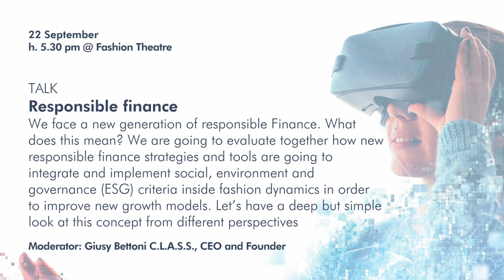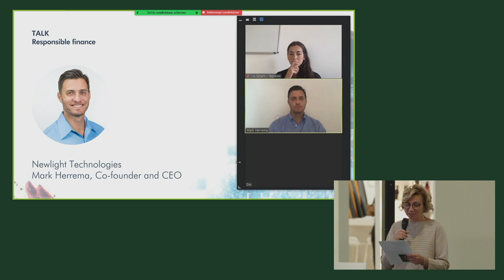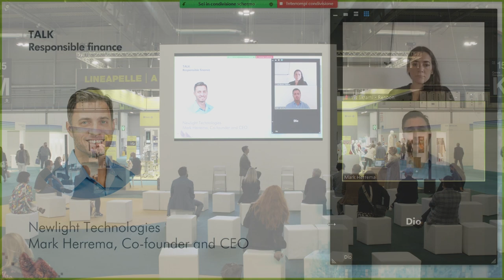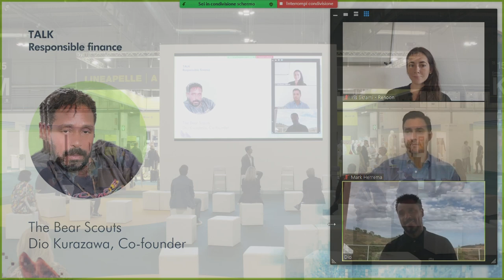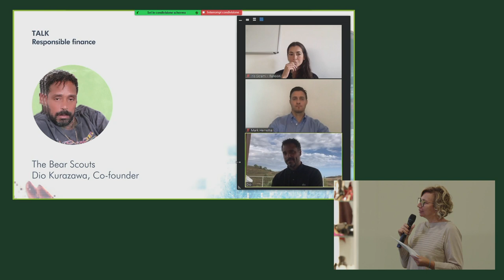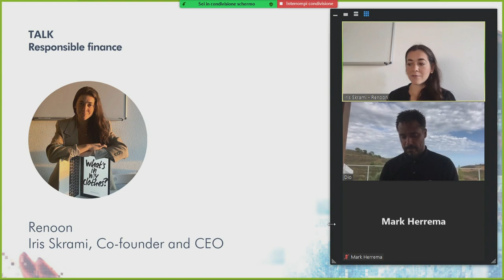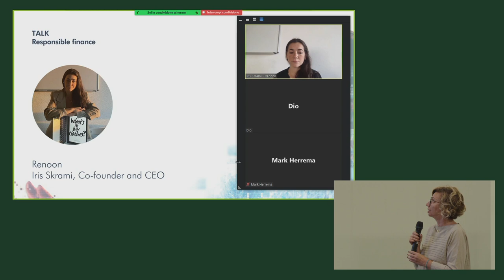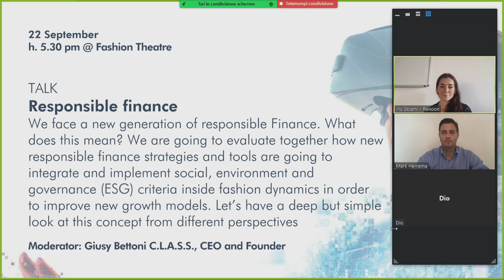LINEAPELLE A New Point of Materials - Talk. Responsible Finance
We face a new generation of responsible Finance. What does this mean? We are going to evaluate together how new responsible finance strategies and tools are going to integrate and implement social, environment and governance (ESG) criterias inside fashion dynamics in order to improve new growth models. Let’s have a deep but simple look at this concept from different perspectives

Speakers: The Mills Fabrica, Newlights, The Bear Scouts, Renoon